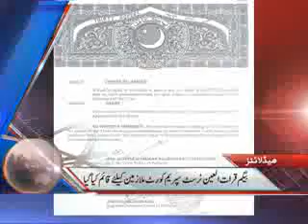Dunya News Headlines 26-08-2012 09:00 AM